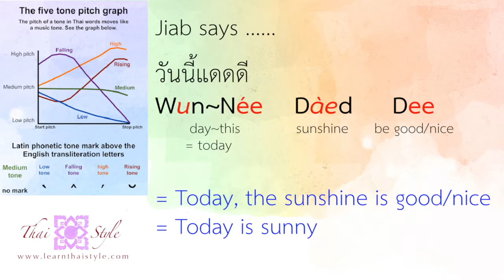Learn Thai : Hot and sunny day with Jiab (Episode 13)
Need Help?

We have a team of Thai language teachers in locations across the UK, USA, Singapore and Thailand, including London, Bangkok, New York, Chicago, Pattaya, Chiang Mai, Phuket, Khon Kaen, Hua Hin and more!

To help you learn with our team of teachers we have developed modern learning materials that include easy to follow written, audio and video resources.

Flexible private tuition can be arranged at a time & location to suit you. Read more about the options and teacher locations on our website and start learning Thai today!